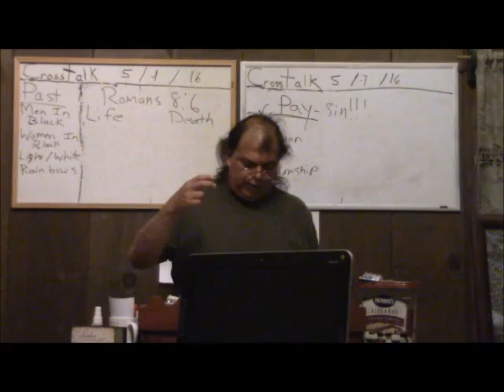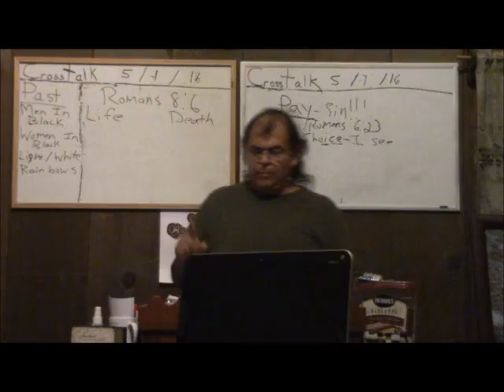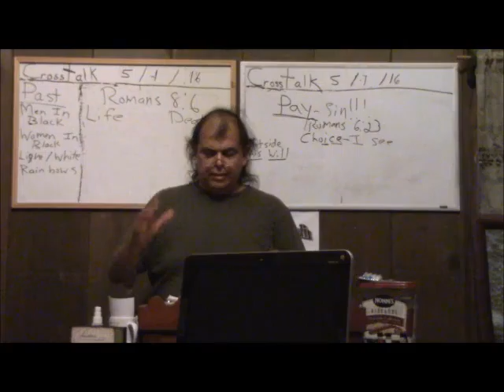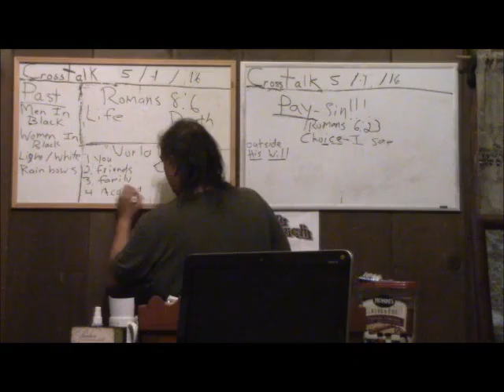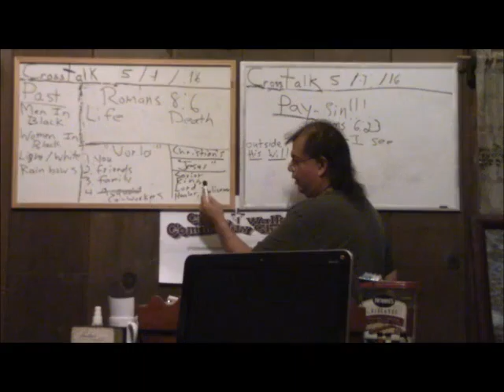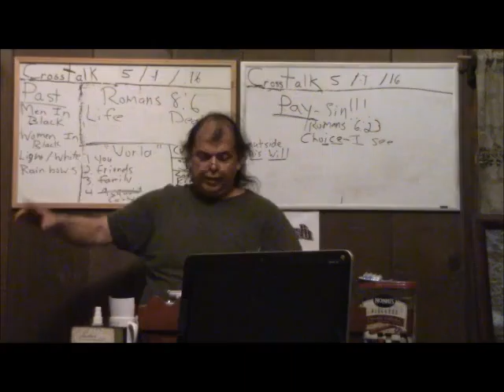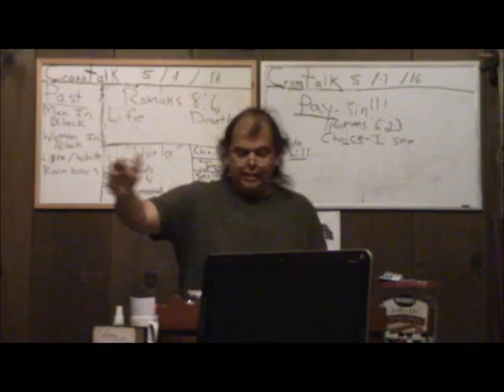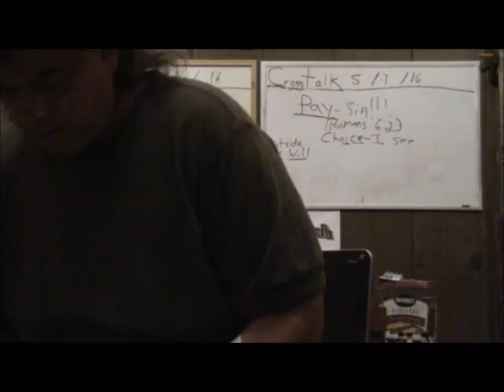A Penny For Your Thoughts B 050116